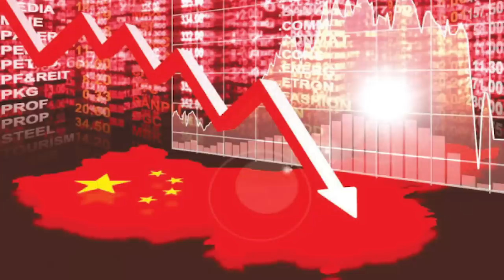Kinh tế Trung Quốc sụt giảm bởi sự độc đoán chuyên quyền gia tăng & bài học cho Việt Nam?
Hà Nội càng siết chặt các quyền tự do cá nhân, cấm đoán các hoạt động của các tổ chức xã hội dân sự. Bất chấp quy luật của các quốc gia phát triển, phải đặt trên 3 trụ cột chính: nhà nước pháp quyền; kinh tế thị trường hoàn chỉnh và sự hoạt động rộng khắp của các tổ chức xã hội dân sự.